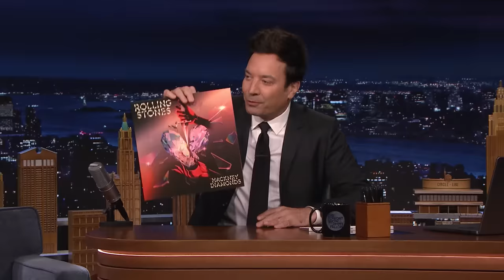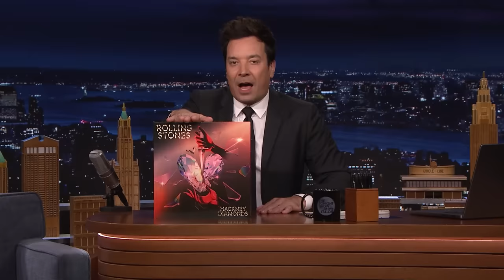Jim Jordan Gets Dropped from Speaker Race, Judge Fines Trump for Gag Order Violation | Tonight Show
Jimmy addresses the latest news, like Jim Jordan no longer in the running for speaker of the House after a third failed vote and Trump being fined for violating a gag order in his civil fraud trial.